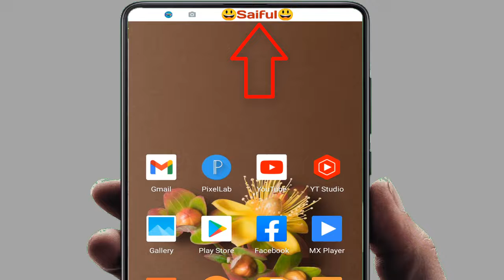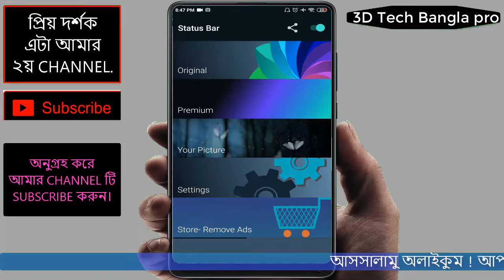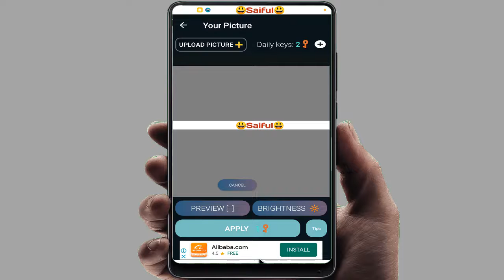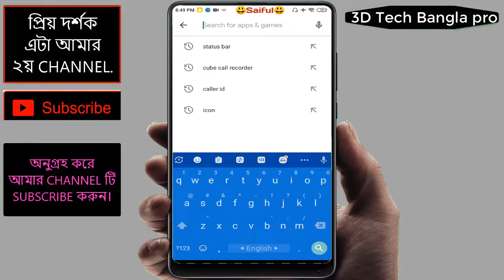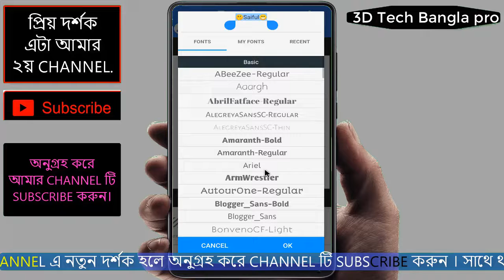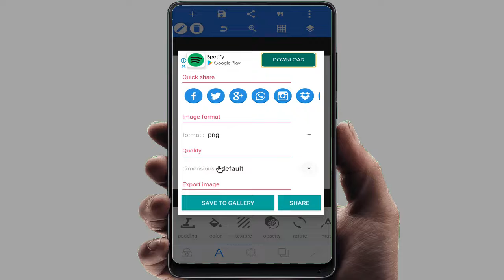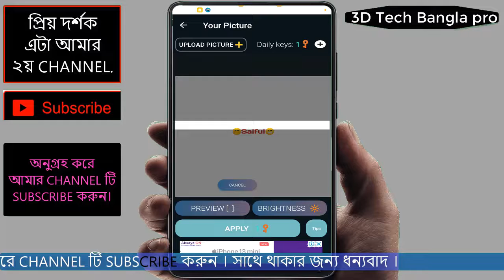📲 ফোনের উপরে নিজের নাম কালারিং করে লিখুন | My Name on Phone Status Bar | 3D Tech Bangla pro.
আনুগ্রহ করে আমার  Channel টি SUBSCEIBE করুন।
এবং ভিডিওতে একটা LIKE দিন & আপনার বন্ধুদের মাঝে ভিডিওটা Share করুন।

আমার ভিডিও যদি দেখতে ভালো না লাগে দেখতে থাকুন এক সময় ভাল লাগবে,আর ভালো লাগা থেকে ভালোবাসার সূষ্টি হবে ইনশা আল্লাহ।

.important Videos Liks.

4)তার ফোনে হাত নাদিয়েই তার ডাইল নাবার আপনার ফোন থেকে দেখে নি-ন।

Gmail:
imo তে কল দিবেন না text করবেন আমি Replay করব।